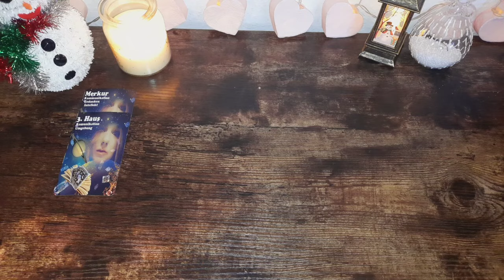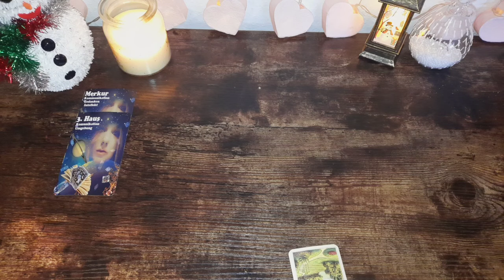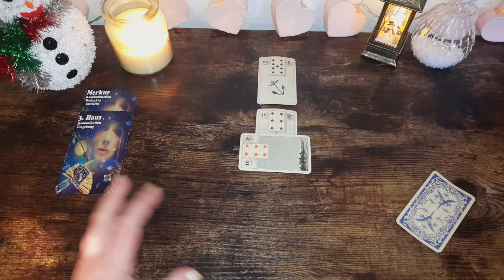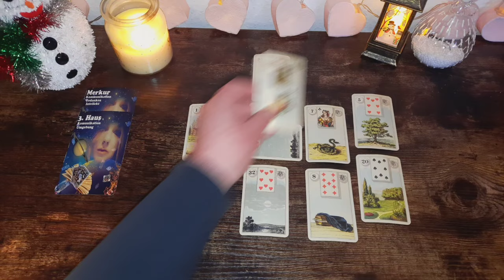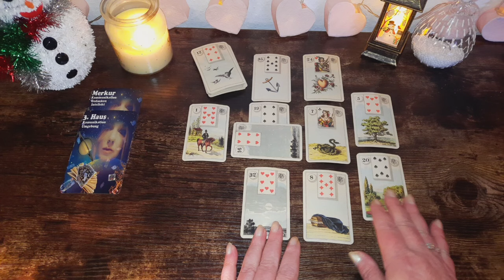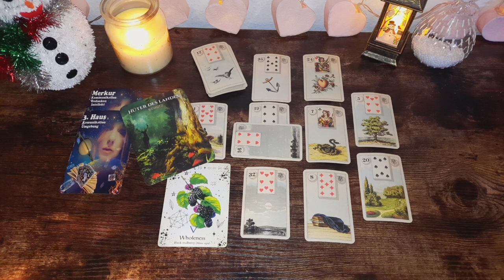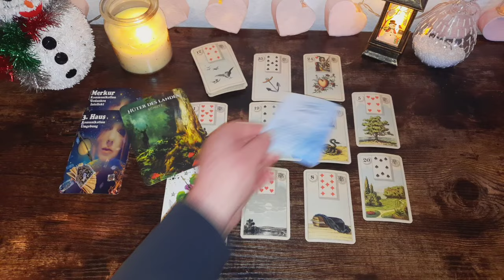Steinbock ♑️ Dezember Update: du reist mit leichterem Gepäck weiter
☆ Hier geht es zu meinem 2. Kanal für tagesorakel und kleineren Legungen

Verwendete Karten:
Grand Tableau Lenormand Oracle Cards, © of all images belong to Lo Scarabeo,

Amazon Wishlist 💕: